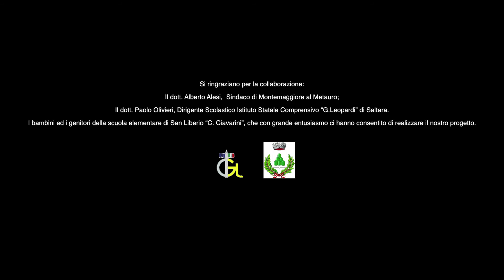MAKING OF - Schnell Spa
Professional skills, teamwork, creativity ... cause that's what we do best!